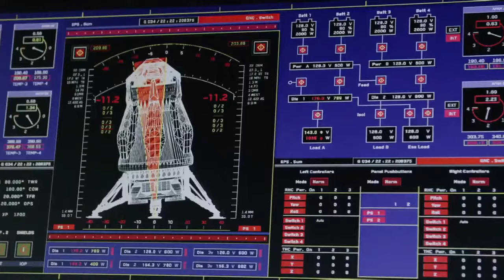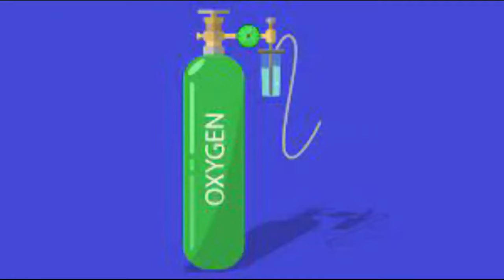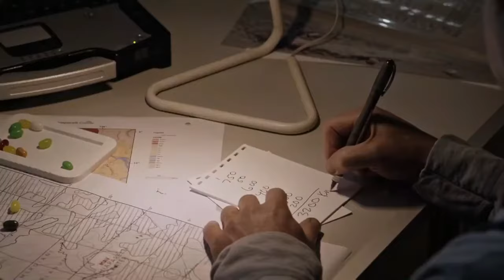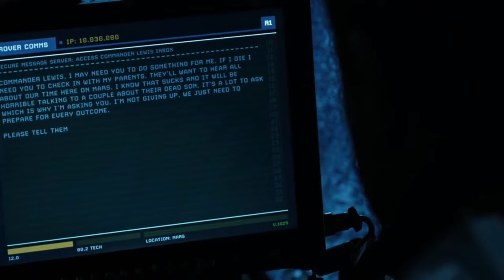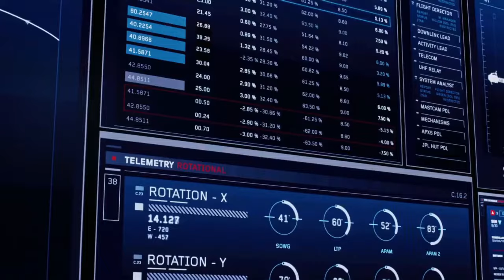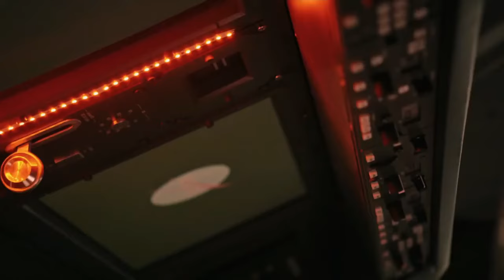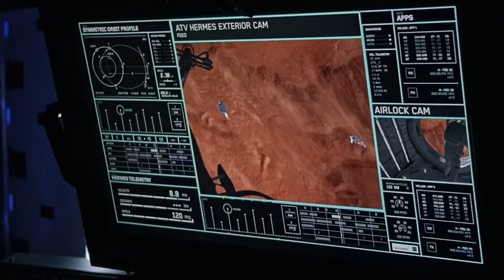پشتو ترجمه فلم | انسان په سپوږمۍ کیسه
هندي فلمونه پښتو ژباړه |

  هندى فلمونه پښتو ترجمه |
  پښتو ژباړه فلمونه
 هندي فلمونه
پښتو دوبله  فلم |
پشتو ترجمه هندي فلم |
پښتو ژباړه  فلم
پشتو فلم
پشتو ترجمه شوي فلمونه
پشتو فلمونه
  پښتو ژباړه فلمونه /
هندي فلمونه
پښتو ترجمه فلمونه |
 پښتو ترجمه شوي فلمونه |
 هندی فلم پښتو ترجمه |
هندی فلمونه پښتو ژباړه
دوبله فارسی,
دوبله فارسی بدون سانسور,
دوبله فارسی فیلم خارجی,
دوبله فارسی هندی,
دوبله فارسی جدید,
دوبله فارسی فیلم هندی,
دوبله فارسی فیلم,
دوبله فارسی فیلم پتان,
دوبله فارسی سریال خواهران و برادران,
دوبله فارسی خنده دار,
دوبله فارسی 2023,
the دوبله فارسی,
دوبله فارسی bts,
baahubali دوبله فارسی,
barbie دوبله فارسی,
bfg دوبله فارسی,
boyka دوبله فارسی,
ben 10 دوبله فارسی
فارسی فیلم,
فارسی فیلم هندی,
فارسی فیلم ایرانی جدید,
بر باد رفته دوبله فارسی فیلم کامل,
دوبله فارسی فیلم,
زیرنویس فارسی فیلم,
دوبله فارسی فیلم خارجی 2022,
دوبله فارسی فیلم جدید,
فارسی فیلم فارسی
PASHTO FILM 2023
PASHTO FILMONA
PASHTO DUBBLING FILM
PASHTO DUBBLING
PASHTO DARAMA
PASHTO QISSA
PASHTO NEW 2023 FILM
PASHTO DUBBED FILM
PASHTO DARAMA 2023
PASHTO FUNNY CLIP